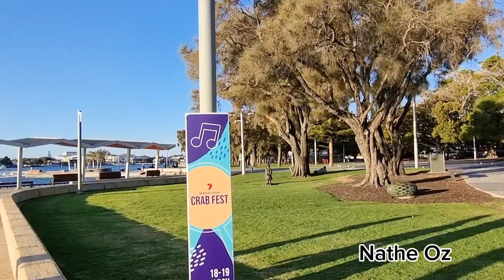Mandurah foreshore western Australia